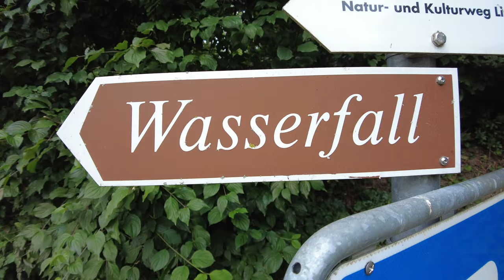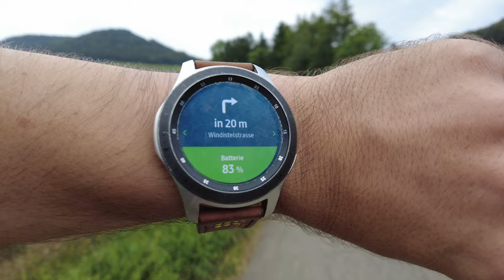Römische Gleisstrasse | Linner Wasserfall | Wanderung | Outlander Ventures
Heute nehme ich euch mit, auf eine Wanderung zu der Römischen Gleisstrasse.

Die Wanderung dauert etwa 2 Stunden und 30 Minuten und gilt als Mittelschwere Wanderung.

Gestartet wird die Wanderung der Linner Linde. Von dort geht die Wanderung zuerst zum Linner Wasserfall, der mit 5,2 meter, der höchste Wasserfall im Kanton Aargau ist. Anschliessen geht die Wanderung weiter zur Römischen Gleisstrasse und wir können ein bischen in die Vergangenheit schauen, bevor die Wanderung wieder zurück zum Startpunkt geht. Zwischen durch gibts natürlich auch ein paar Drohnenaufnahmen.

Die Route ist auf der Komoot Webseite oder App über diesen Link Verfügbar

Gefilmt mit: DJI Pocket 2 und Mini 2